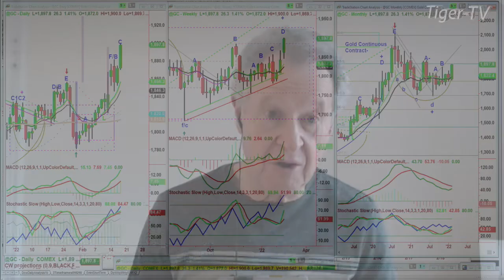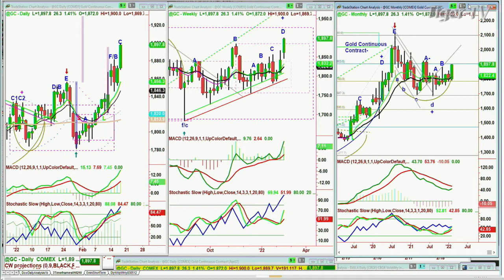February 17th, 11AM ET Market Update on TFNN - 2022